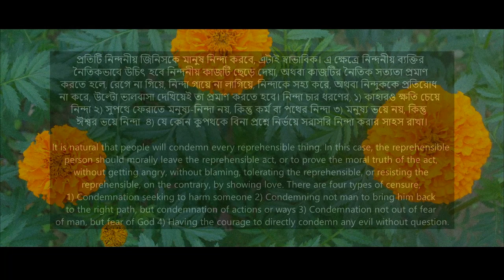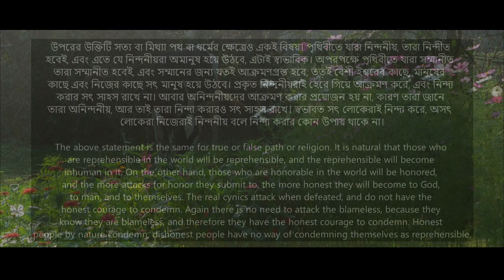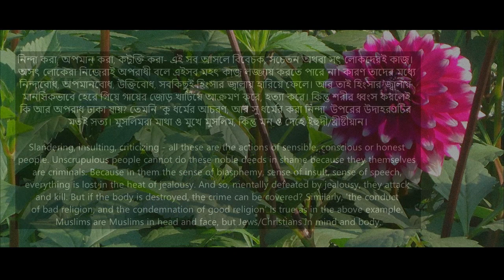FACEBOOK POST 9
words, music, images, video: TIPU BAROI.
words-date: 13/1/2017 to 15/1/2017.
studio: SCENE&SOUND-multimedia.
video made on 5/2/2024.